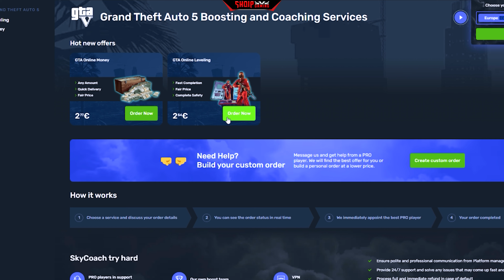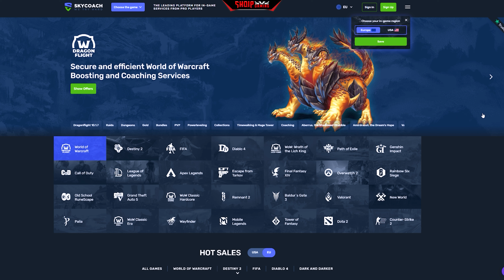GTA 5 SHQIP - Qysh me fitu shumë Pare !! - SHQIPGaming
Promo kodi për ju me 10% zbritje eshtë: SHQIP